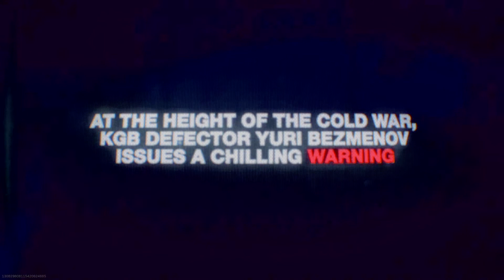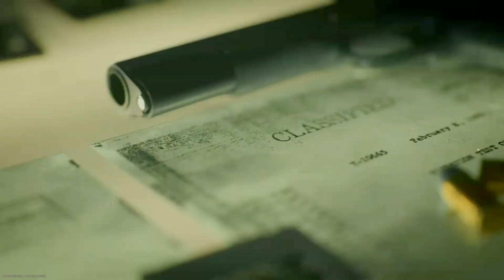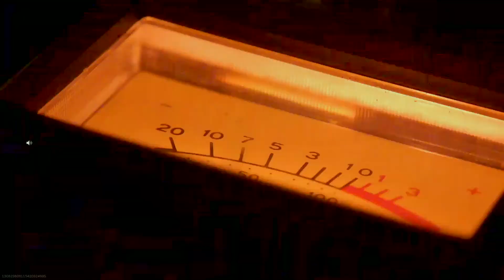Call of Duty®: Black ops Cold war Live reveal